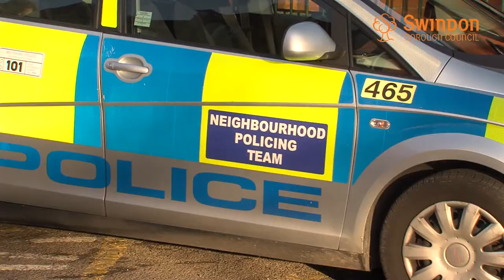Police and Council unveil Swindon’s Town Centre Hub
Police and council join forces to improve Swindon town centre for businesses and visitors.